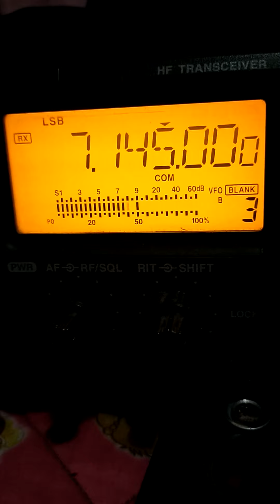YB3POB BUNG KARNO DX CONTEST 2024